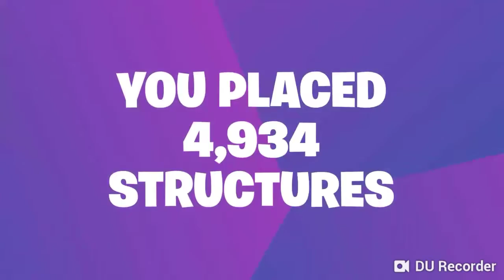Season 6 Recap for my Alternate Fortnite Account!!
I was playing duos with my friend Becca and I randomly got an email form epic games that had a link to a a recap of season 6 for my alternate fortnite account. I checked my other 2 email accounts and I didn't get a recap for my main account for some reason.

Make sure to leave a like if you enjoyed this little video and if you haven't already, Subscribe and hit that bell button to be the first one to see my next video!!!